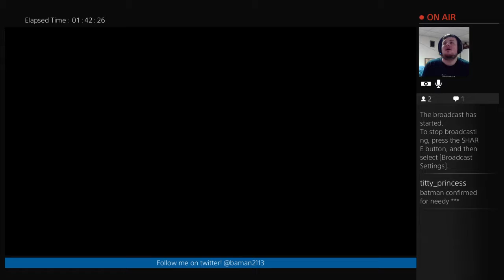Let's Play Batman Arkham Knight Pt.2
My stream cut out for some reason during my midnight batman stream, so I just decided to make this part 2. Hope you enjoy!